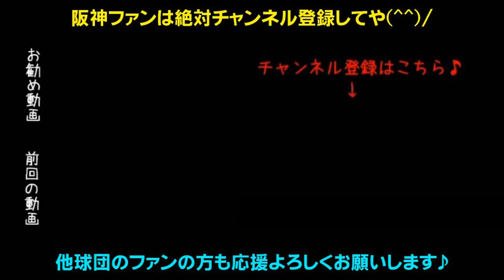阪神タイガース新デザインユニフォームをゲット！！2018ホーム&ビジター公開！このユニ着て優勝するで！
ついに阪神タイガース新デザインユニフォームが届きました！この新ユニ、、マジでかっこいい！！

鉄人金本監督、ＮＭＢ48山本彩さんが六甲おろし！タイガースガールズのダンスパフォーマンス！
頭部死球をホームランでお返し上本、顔面デッドボールもなんのその2000本安打鳥谷、レギュラー定着を狙う北條、スピードスター西岡、超人糸井、キャプテン福留、復活だ高山、スイッチ転向江越、ムードメーカー今成、和製大砲中谷、俊足巧打の俊介、ヒットマン糸原、レギュラー狙え熊谷、ドラ1の4番大山、捕手復帰原口、強肩梅野、期待の捕手坂本、盗塁王狙え植田と島田、岩崎・高橋・桑原・マテオ・ドリスの最強中継ぎ抑え陣！火の玉ストレート健在藤川球児、開幕投手メッセンジャー、ベテラン能見、安定感抜群秋山、復活しろ藤浪！未来のエース馬場！助っ人ロサリオ！WBC侍ジャパン石崎！